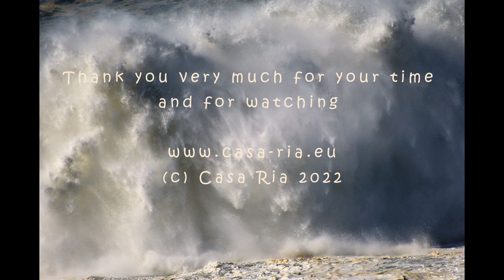Big Waves Nazaré 2022-02-25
Big Waves in Nazaré